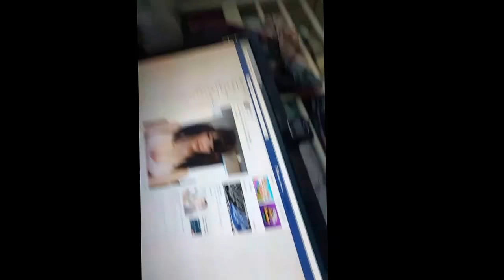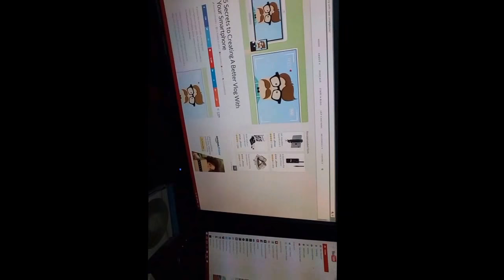Richard Salazar Vlogs At Home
Hello My Name is Richard Salazar! I am a musician and a vlogger. I love to film, make videos and record music. I'll be posting a vlog up every Sunday and I'll be showing you guys my crazy life! Along with the city I live in,USA, California.

Follow up my new Twitter Account Here is my Sites